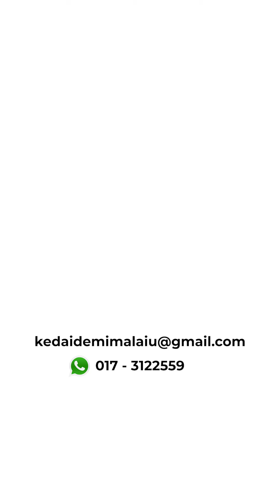TESTIMONI - Minyak Urut 7Khazanah Demi Malaiu